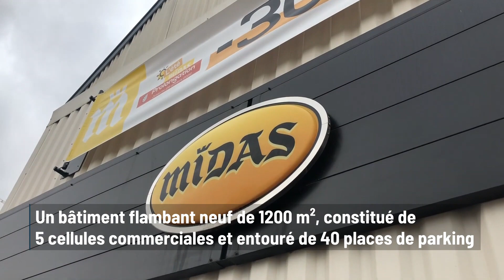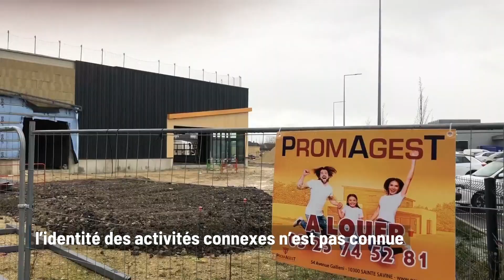Les Antes s'étendent à nouveau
En 2020 le projet d’installation était celui d'un centre Midas et de 4 autres cellules commerciales dans 2 bâtiments, mais depuis, il a bien changé... Images : Clément Battelier / Réalisation : Mattéo Clochard